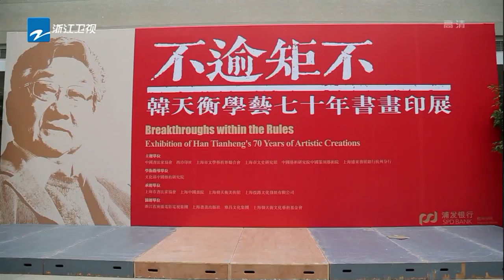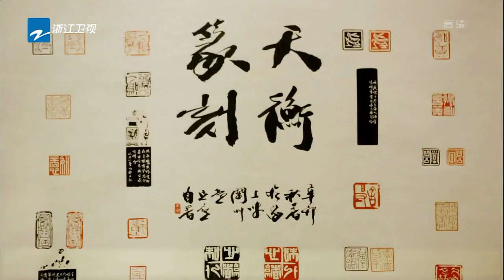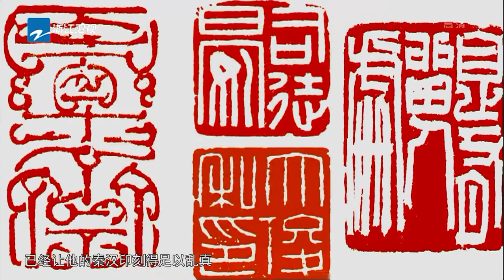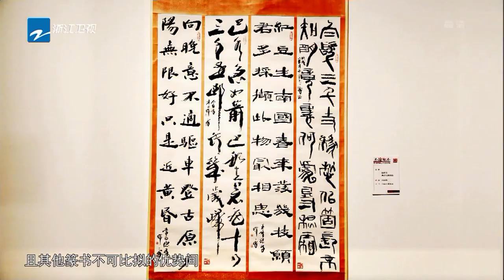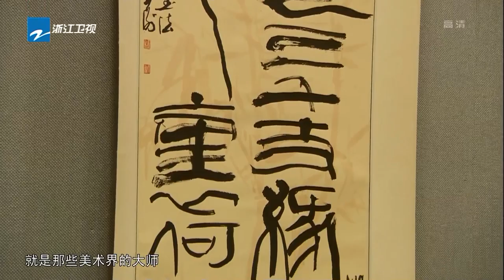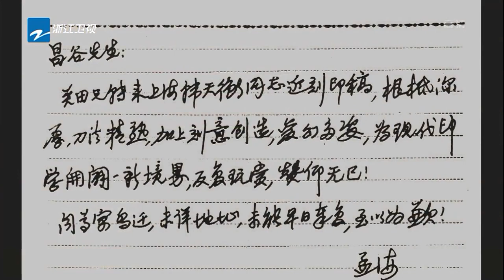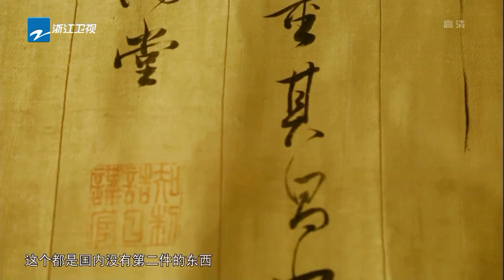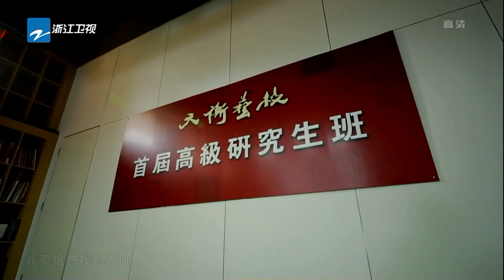【纪录片】《人文大家之韩天衡》：韩天衡 不逾矩 20190207 [浙江卫视官方HD]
【纪录片】《人文大家之韩天衡》：韩天衡 不逾矩不20190207 [浙江卫视官方HD]